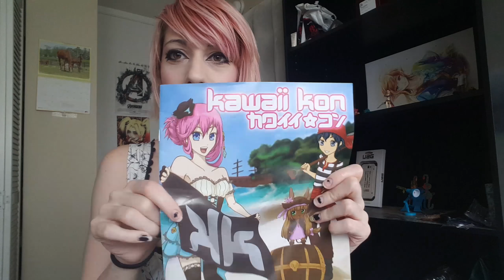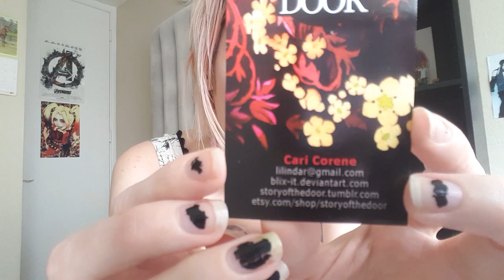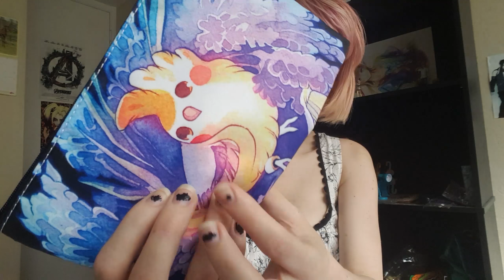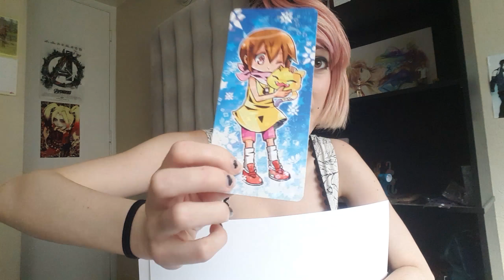Kawaiikon 2017 | Q and A #1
In the beginning of this video I will talk a bit about Kawaiikon 2017 and some of the stuff I bought there, if you would like to skip that part and go straight to Questions and Answers, I start my Q and A at 8:30.

I tried to answer all the questions i received, if I accidentally missed any questions I'm sorry. However, do not fret because I will probably do another video like this in the future.